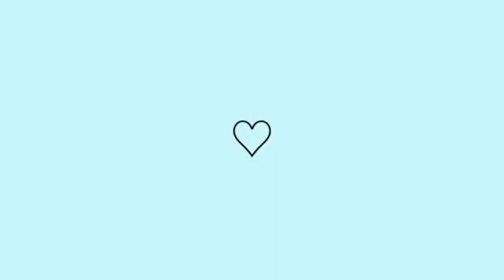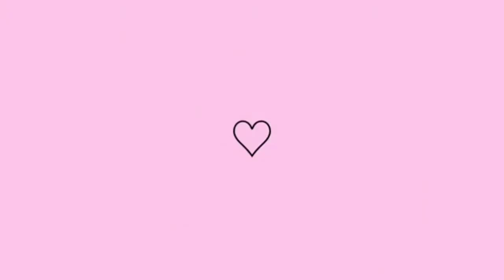USE ISSO E SEU CABELO IRÁ CRESCER MUITO.Cabelo Lindo em Segundos!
Seu cabelo vai crescer muitoo com essa receita caseira potente.

💎Lembrando por se tratar de uma receita caseira o resultado vai de cabelo para cabelo.

🌸 REPITA 1 X POR SEMANA 🌸 CRONOGRAMA CAPILAR HIDRATAÇÃO
🌸 NÃO GUARDE SOBRAS 🌷